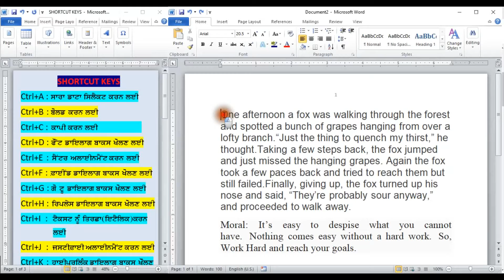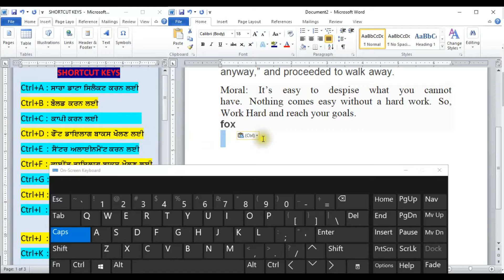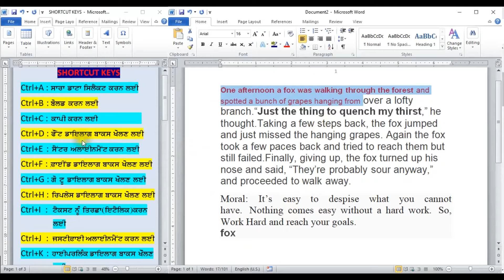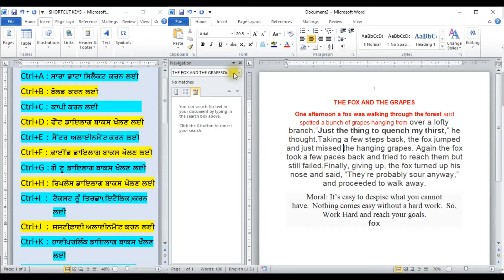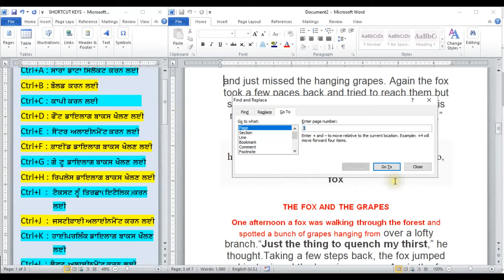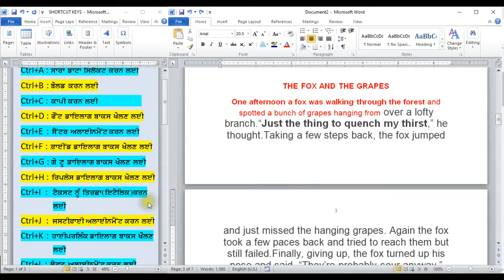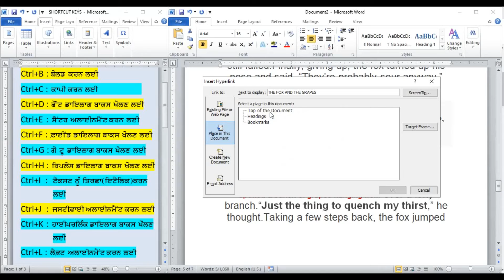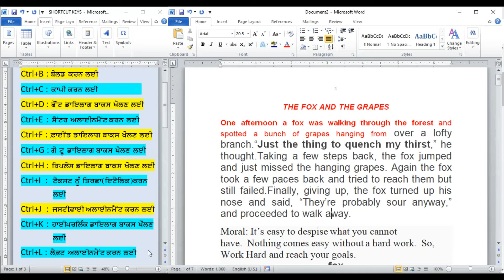SHORTCUT KEYS in MS Word Part-1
KEYBOARD SHORTCUT KEYS FROM Ctrl+A to Ctrl+Z in this part-1 we are going to cover Shortcut keys from  Ctrl+A to Ctrl+L